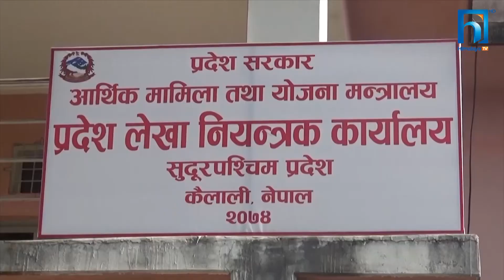आर्थिक वर्षको ६ महिनासम्म सुदूरपश्चिम सरकारको विकास खर्च १ प्रतिशत मात्रै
सुदूरपश्चिम प्रदेश बाट आएको खवर पनि उत्साह भर्ने खालको छैन् । सुदूरपश्चिम प्रदेश सरकारले चालु आर्थिक वर्षको शुरुका ६ महिनामा विकास बजेटकाे  ५ प्रतिशत रकम पनि खर्च गर्न सकेकाे छैन । अर्थात सुदुरपश्चिम सरकारको विकास बजेटको खर्च निकै दयनीय छ ।